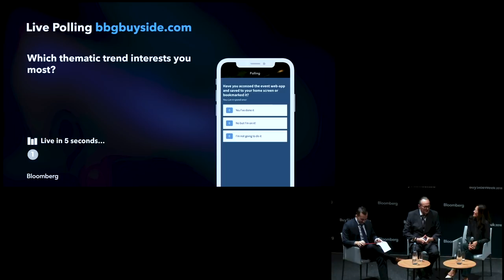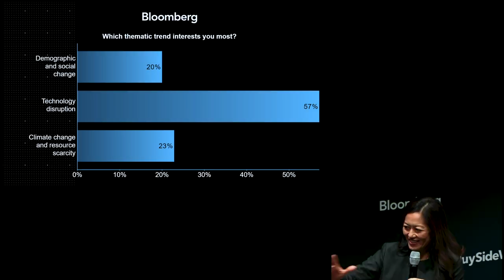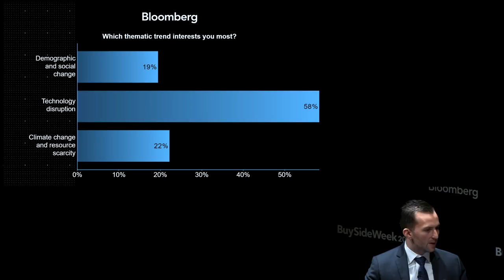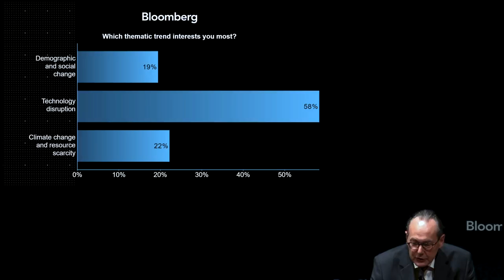Smart Beta and Factor Based ETFs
Oct.15 -- James Bevan, chief investment officer at CCLA Investment Management, and Deborah Yang, managing director and global head of ESG Index at MSCI, speak to Bloomberg’s Tom Psarofagis at the Bloomberg Invest ETF Summit about whether Theme ETFs are the next big thing or a passing fancy.